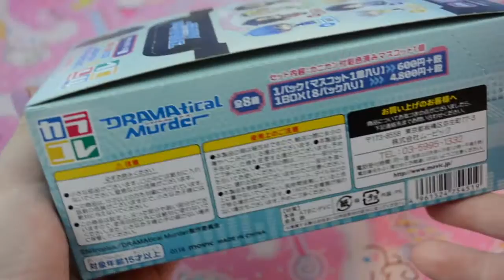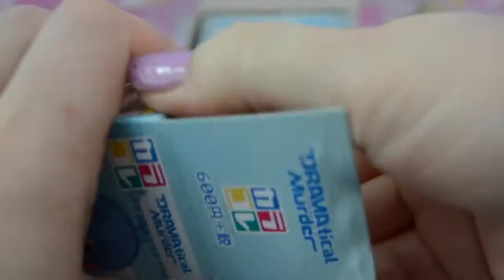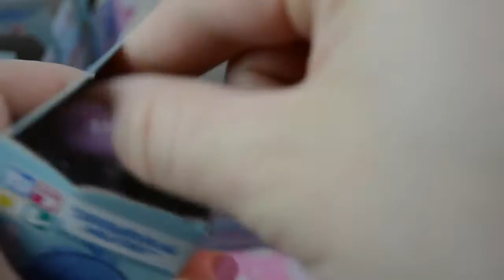Dramatical Murder Figures Unboxing(For Decoden Cases)